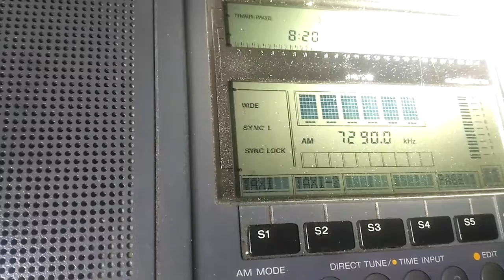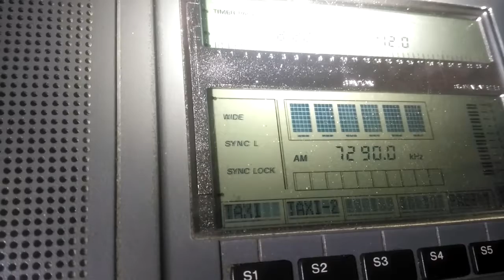IRRS ON 7290 KHZ FROM 150 KW IN SAFTICA (30 DEC. 2016 19.20 UTC)